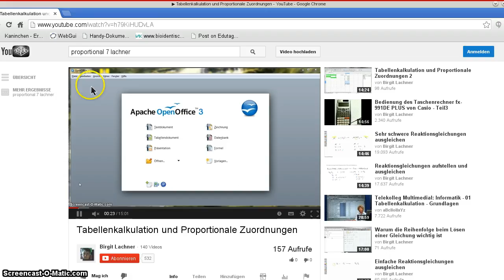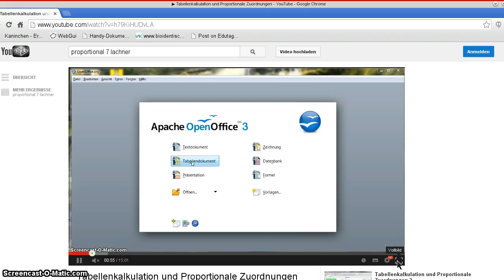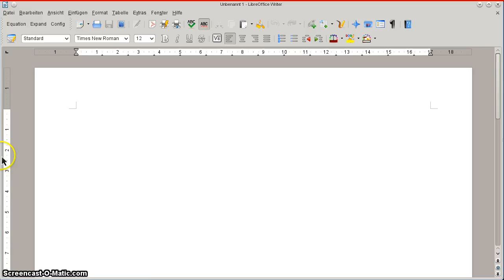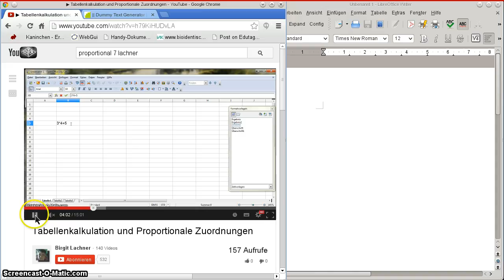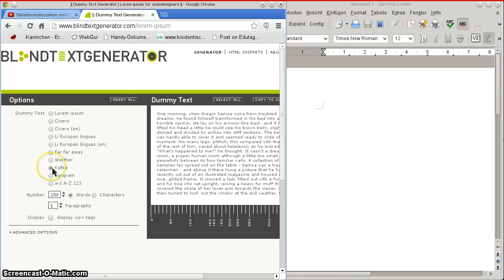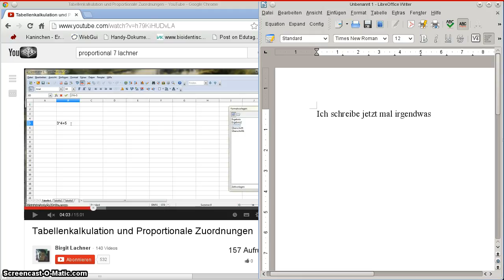Einführung Writer - Wichtige Infos am Anfang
Die Video-Reihe zeigt, wie man die Textverarbeitung, aus dem LibreOffice oder ApacheOpenOffice-Paket nutzen kann. Im ersten Video geht es um einige einleitende Informationen